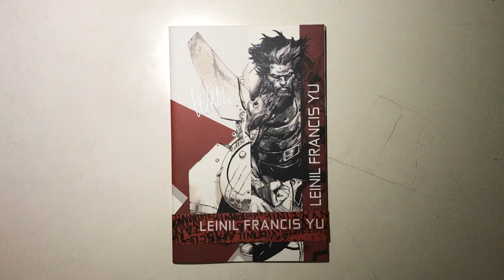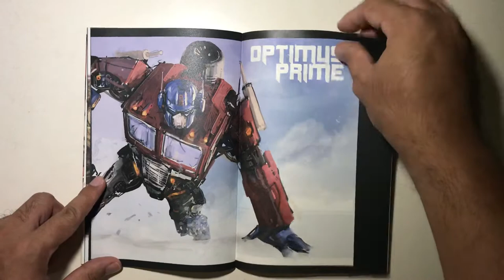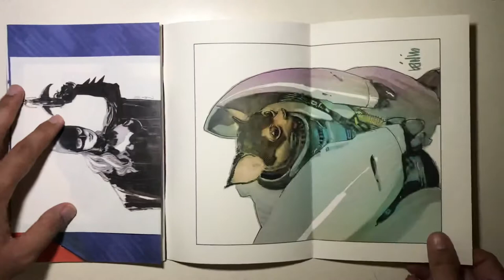Leinil Francis Yu: 2010 Sketchbook